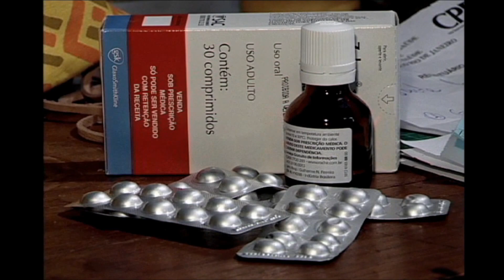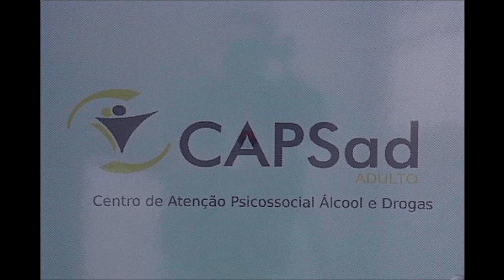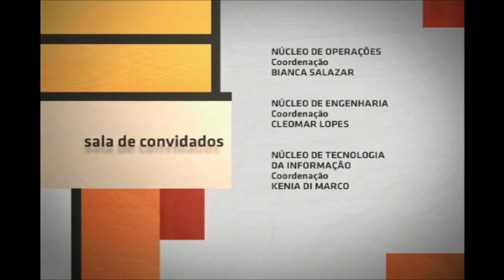Sala de Convidados - Dia Mundial da Saúde: Depressão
Sala de Convidados - Dia Mundial da Saúde: Depressão: esta edição do Sala de Convidados fala sobre a depressão, tema escolhido pela Organização Mundial da Saúde (OMS) para a campanha do Dia Mundial da Saúde de 2017, celebrado em 7 de abril.

Os convidados são a mestre em psiquiatria, membro titular da Associação Brasileira de Psiquiatria (ABP) e coordenadora dos Grupos de Apoio a Portadores de Transtornos Afetivos (GABrio) e de TDAH (FOCOrio), Evelyn Vinocur; a psicóloga e professora-chefe do Serviço de Psicologia Aplicada da Universidade do Estado do Rio de Janeiro (UERJ), Laura Cristina de Toledo Quadros; e o psiquiatra e coordenador geral do Programa de Residência Médica em Psiquiatria e do Programa de Residência em Psiquiatria da Infância e Adolescência do Instituto Municipal Philippe Pinel/ Escola de Saúde Mental do Rio de Janeiro, Fernando Ramos.